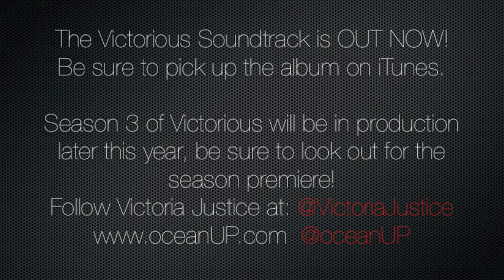An oceanUP Interview with Victoria Justice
An oceanUP Interview with Victoria Justice from Victorious! The Victorious Soundtrack Signing at Walmart in Duarte, CA. August 13th, 2011.

The Victorious Soundtrack is currently available in all stores and iTunes NOW! Be sure to buy a copy and check it out!

Follow Victoria on Twitter: @VictoriaJustice